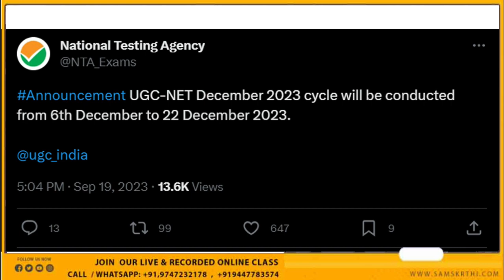December-2023 Exam Date Published | NTA's New tweet | All information in Malayalam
Effective & Affordable  Courses Available for UGC-NET  Commerce , English ,Malayalam, Economics ,Computer Science ,Arabic & General Paper
Kerala SET – English ,Arabic ,Commerce ,Economics  & General Paper
HSST Malayalam Class